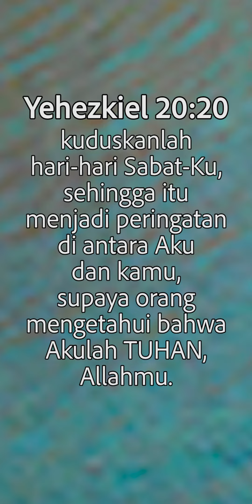Selamat Sabat | Pulau Padar | AWR Indonesia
Yehezkiel 20:20
" kuduskanlah hari-hari Sabat-Ku, sehingga itu menjadi peringatan di antara Aku dan kamu, supaya orang mengetahui bahwa Akulah TUHAN, Allahmu."

Used by permission:
Ku Suka Sabat-Mu | Sheila Kartika, kontributor AWR Indonesia, Balikpapan.
Lift Up The Trumpet ‎| Jingle Adventist World Radio
Foto : Pulau Padar, NTT | Iwan Suradja, kontributor AWR Indonesia, Jakarta
Editor: Jeffry Satin, kontributor AWR Indonesia, Manado